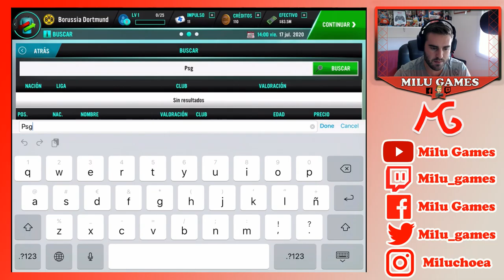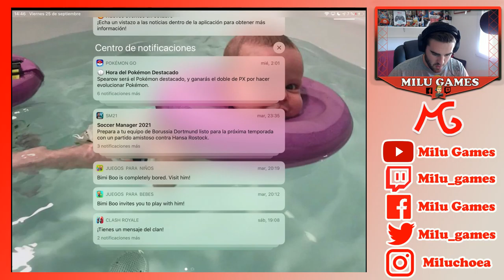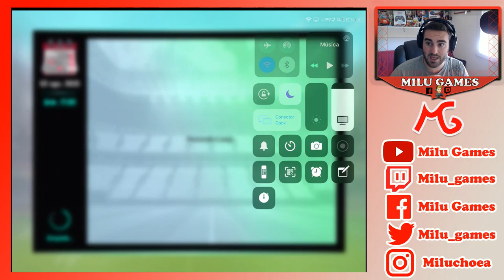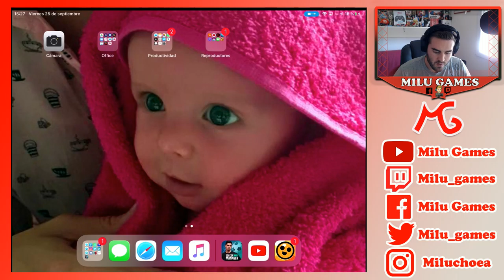🤙🏻❤️JORNADA 1 DE LA SOCCER MANGER YOUTUBE LEAGUE